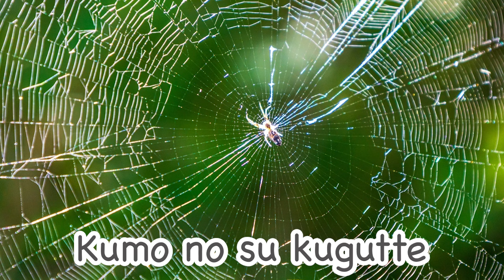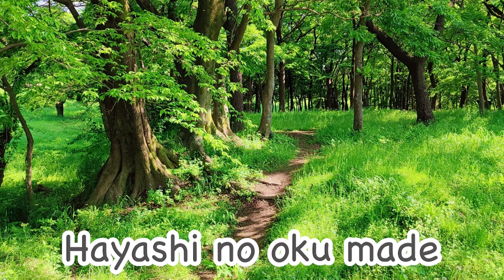【Sanpo/Totoro】Japanese famous anime song in romaji 【Hey Let's go! 】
Let's sing with Japanese pronunciation!
This is the most famous anime song in Japan. Studio Ghibli anime, Totoro "SANPO".
There are 15 TOTOROs hidden in the video.Can you find it?

　 Video Information｜動画情報
‹SANPO›
Lyrics: Rieko Nakagawa
Composer: Joe Hisaishi
Song and video creation ：Himawari🌻

　Meaning of lyrics｜歌詞の意味
* I'm not good at English and use Google Translate.

①
Hi let's go! Hi let's go!
I'm fine!
I love walking. let's go.

Go down the hill, go through the tunnel and go out to the grass field.
Cross the bridge.
Then walk on the bumpy gravel road.

Go under the spider's web,
Go down the hill.

②
I'm fine!

Bees are flying in the flower field.
The snake is taking a nap, lizard in the sun.
The grasshopper has flown.
Walk on a curved road.

③
I'm fine!

Come here for both foxes and raccoon dogs.
Let's explore the depths of the forest!
I'm glad I have a lot of friends.

 　Various playlists｜再生リストいろいろ
Please enjoy this list according to your mastery of the Roman alphabet.

🟠Romaji by Proficiency Level

🟠Let's sing seasonal songs

🟠Other Categories

This channel introduces traditional Japanese songs for those who are studying Japanese or are interested in Japan.
For practicing romaji.　For practicing singing with beautiful Japanese pronunciation.
Let's sing together while watching the video!